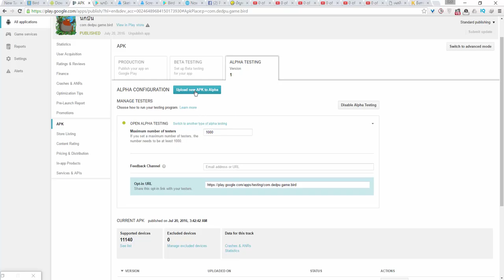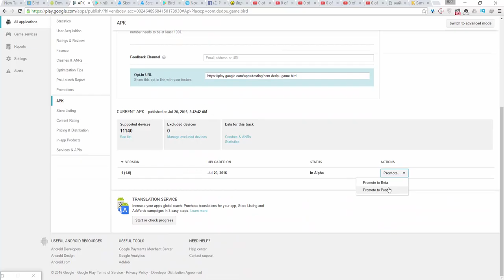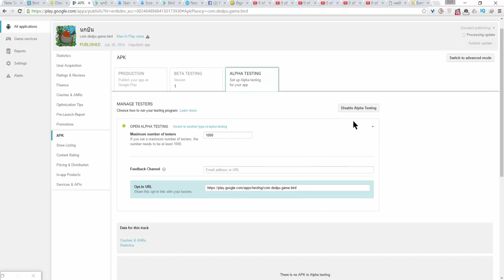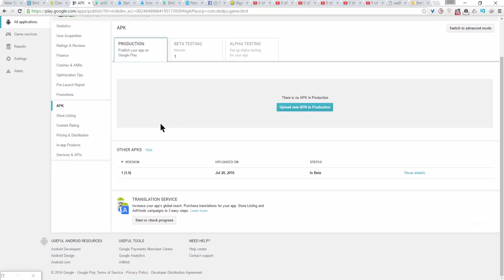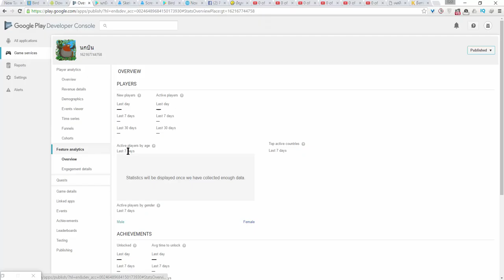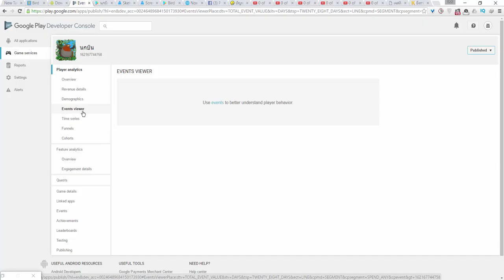BuildBox - Android : Alpha to Beta to Production in Play Store